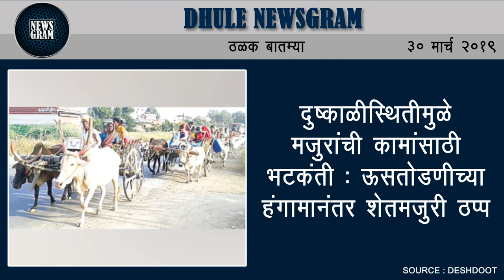Dhule Newsgram | Dhule News | Today's News Headlines | 30 March 2019